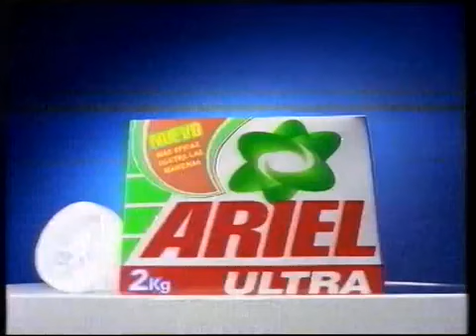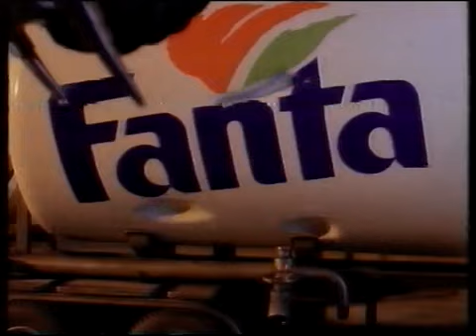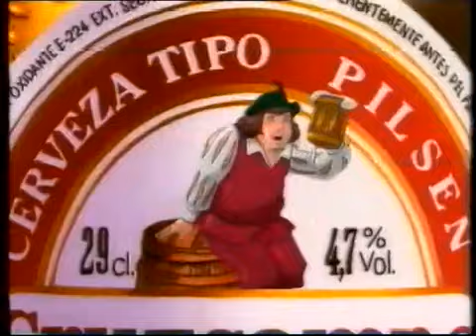Pausas Publicidades TVE1 (03 De Agosto 1994)